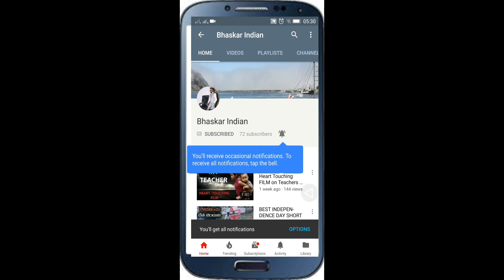మనుమరాలు అడిగిన గనేశుని ఎనుగు తల గురించి వాస్తవం చెప్పిన నానమ్మ ! Mystery Behind Lord Ganesha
పిల్లల్లొ సైంటిఫిక్ టెంపర్ ని పెంచితే ఇలంటి ప్రశ్నలు అడుగుతారు.. లేదంటే మూడత్వం లొ మునుగుతారు  Mystery Behind Lord Ganesha's Human Head